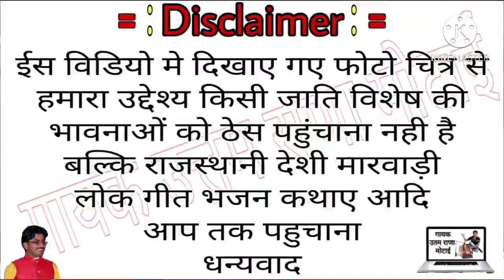बहन पुकारे बेगा आवजो बीरा सुपर हिट छावली गायक उत्तम राणा मोटाई की सुरीली आवाज में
खुद के नाम का सॉन्ग वह छावली बनाने के लिए संपर्क